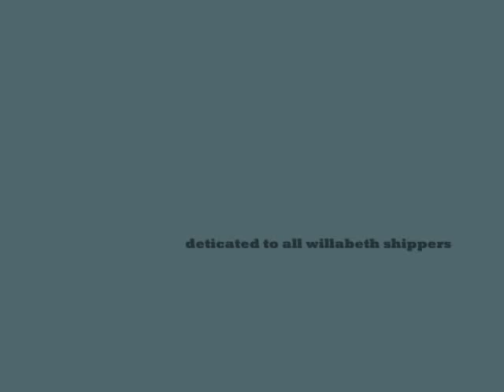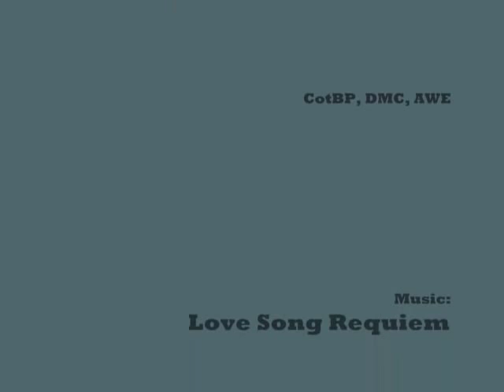Will and Elizabeth - Love Song Requiem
So, the first time I heard this song [Love Song Requiem, by Trading Yesterday], which was just a few weeks ago, one of the first things I thought of was how perfect this would be for Willabeth. So here it is. The first of it's kind on YouTube. [Finally I have an original video. haha. lol]
Basically the summary is how their relationship has had a lot of rough spots, but how they end up getting through it together. It mainly focuses on Will, and how it seemed impossible to win Elizabeth's heart, no matter what he did.
Hope you guys like it. Please leave a comment or rating if you watch it. I need to know how my videos are viewed in the public eye. Thanks a lot.
This video is deticated to all of the Pirates fans who have stayed true to Willabeth, even when things looked as if they weren't going to work out. Love conquers all.
If you want the song, message me. :0) I'll get you hooked up.